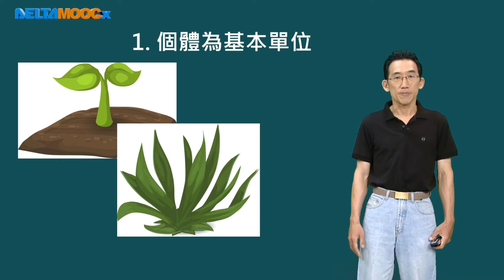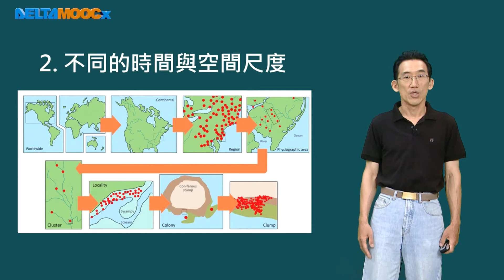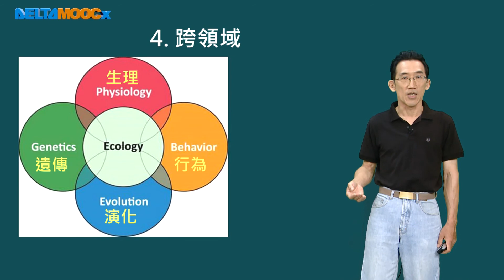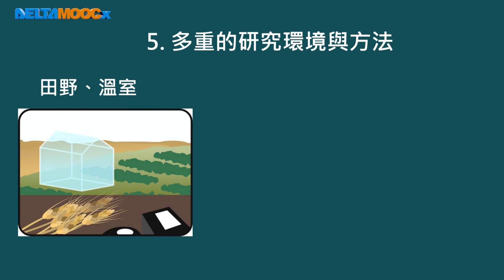高中選修生物IV_氣候變遷與環境_生態、環境與生物多樣性_Part 2 生態學的特色_李亞夫